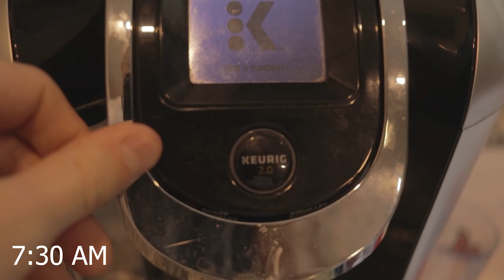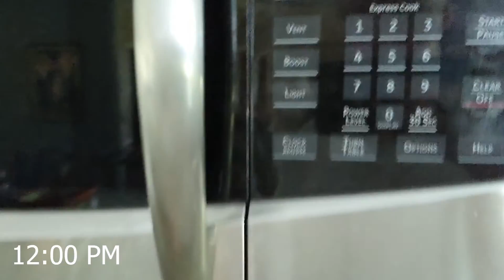Day in the Life of a 23 Year Old REMOTE Software Engineer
My name is Jackson Welch; I make videos on technology and personal finance. In this video, I go over very quickly on how I spend my time at my job as a software engineer. I am not able to show or talk about a lot of what I work on due to the privacy matter. I spend a lot of time coding and doing data sciencey things. I do a lot of data science and coding in python and postgres. Yes I am a 23 year old senior software engineer.

If you would like to apply for a card, please use the links below as it really helps the channel out. (Make sure they are competitive)

00:00 Intro
00:20 Wake up
00:47 Check email and code
01:13 Standup
01:16 LUNCH
01:51 More coding
02:03 Energy drink break
02:20 Activity
02:31 Dinner
02:50 Personal projects
03:18 Bed time